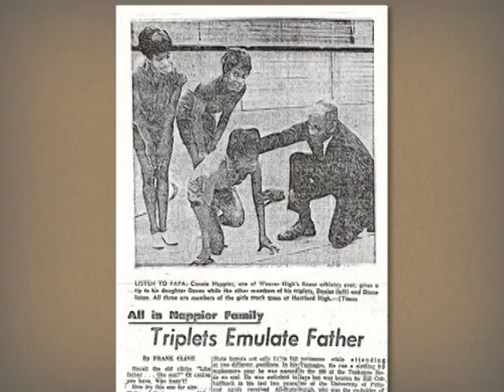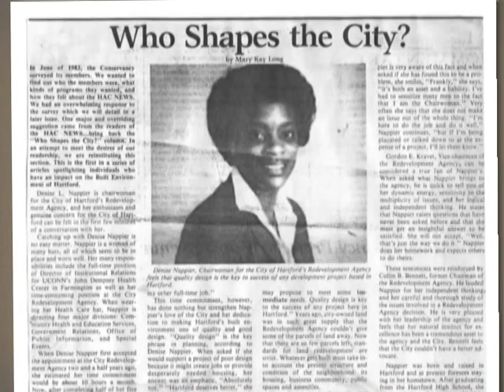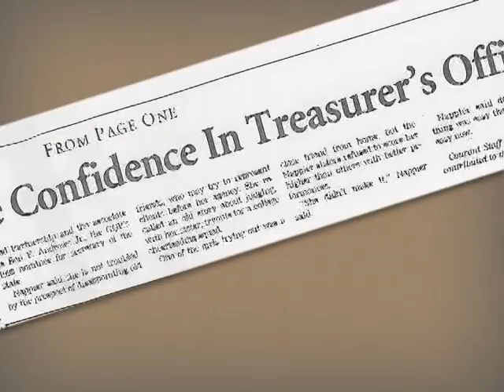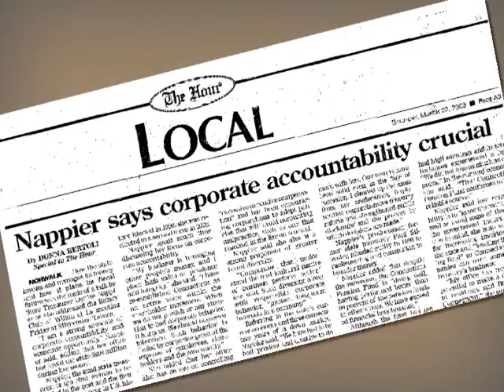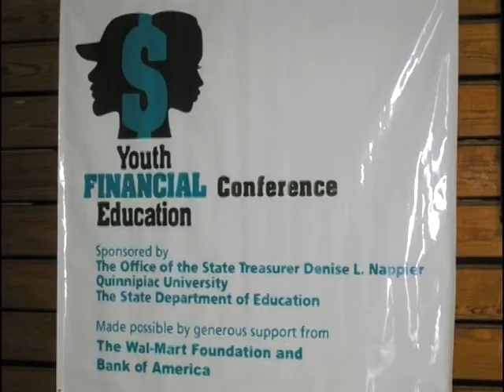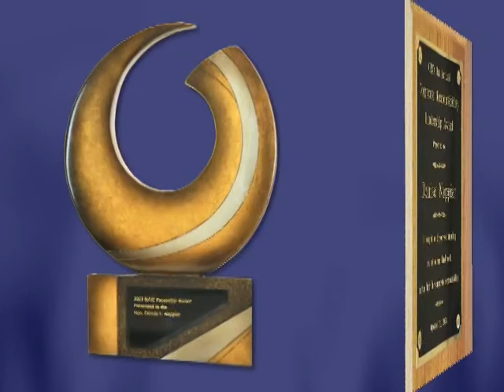Denise L. Nappier Tribute Film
Denise L. Nappier, 2011 Inductee to Connecticut Women's Hall of Fame, induction tribute film. Nappier (1951- ) is the first woman elected State Treasurer in Connecticut history, first African American woman elected State Treasurer in the nation and first African American woman elected to statewide office in Connecticut.